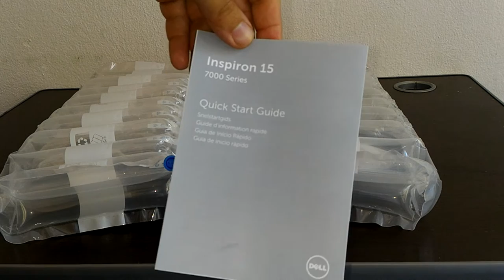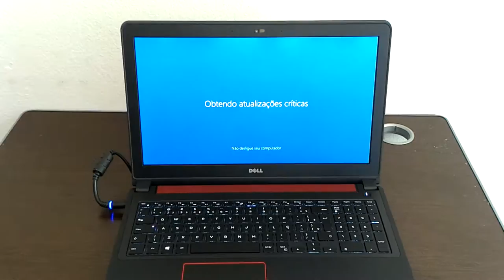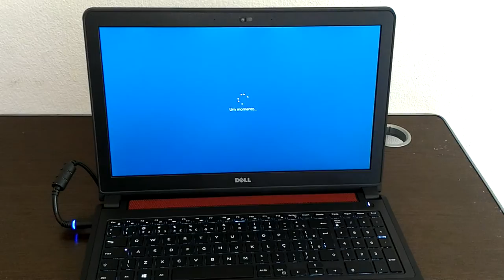Unboxing Dell Inspiron Gaming Edition 15-7559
Conforme falei no vídeo de apresentação, hoje farei um unboxing do meu novo notebook da Dell, o Inspiron Gaming Edition 15-7559.

Em breve farei alguns vídeos falando sobre minhas impressões e percepções sobre esse Dell.